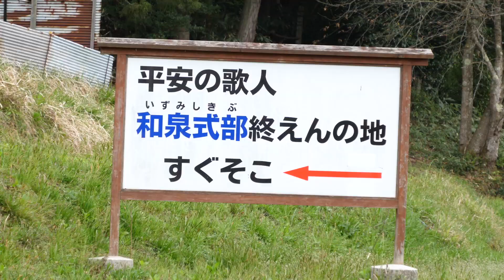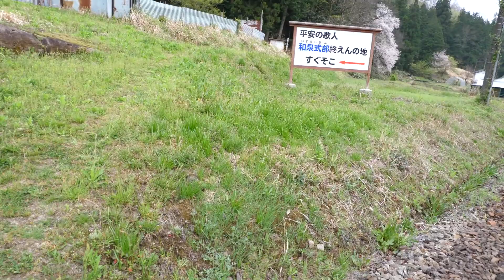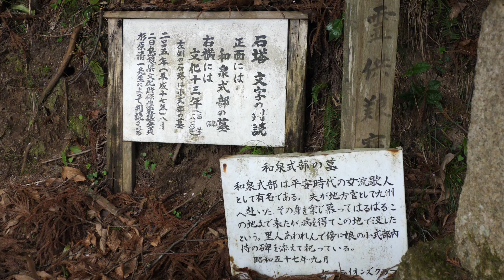【島根・亀嵩駅】平安の歌人 和泉式部の墓が出雲地方に？【砂の器・カメダ・カメダケ】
平安時代に活躍した 和泉式部（いずみ・しきぶ）
没年が不詳とされ、彼女の墓碑は全国各地に存在します。

映画「砂の器」で有名になった奥出雲町・亀嵩（カメダケ）。
亀嵩の駅舎の真裏の斜面にも、和泉式部の墓とされる墓碑が建っています。
島根県の山間部に突如現れる墓所。
真偽のほどはいまとなってはわかりませんが、
太古の人々がどんな想いをもってこの地にお墓を建てたのか。
思いを馳せるのも、これまた一興ですね。

松竹映画版「砂の器」でこの駅舎は使われてないぞ！というツッコミは勘弁願います。UP主は砂の器好きでロケ地巡りをしていて、さすがにそれは下調べ済みです。